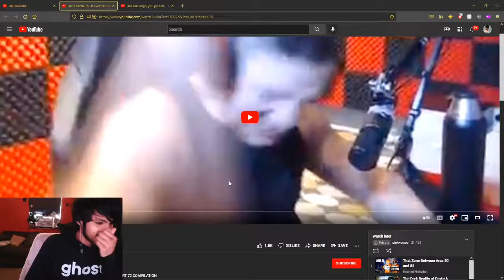Pinkweenie reacts to 8 MINUTES OF GAMER RAGE #72